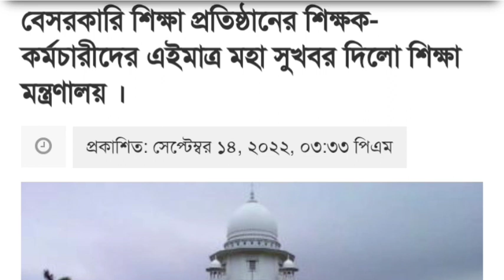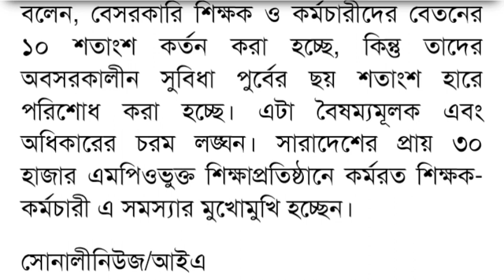ব্রেকিং নিউজ🔥বেসরকারী শিক্ষা প্রতিষ্টানের সকল শিক্ষক-কর্মচারীদের জন্য মহা সুখবর দিলো শিক্ষা মন্ত্রী